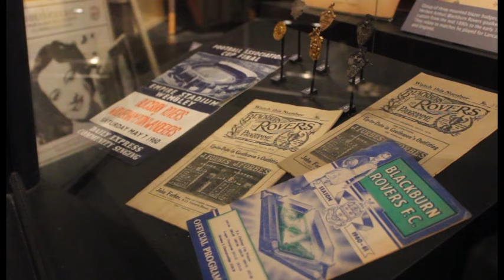Night At The Museum 3 live at Blackburn Museum